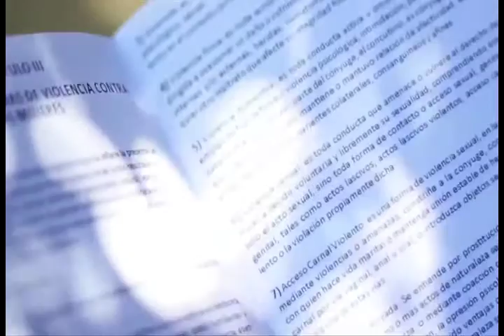CadaLatidoCuenta La Revolución Será Feminista